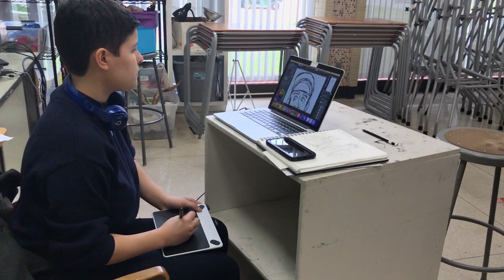SEU's CHROMA Art Club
The CHROMA Art Club allows St. Edward's University students to freely express themselves while collaborating with peers in a peaceful environment.